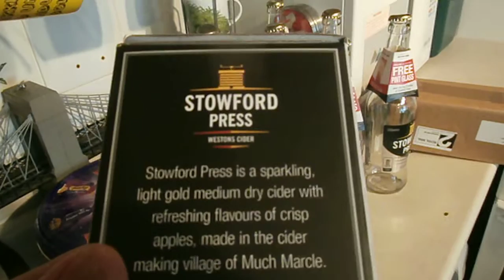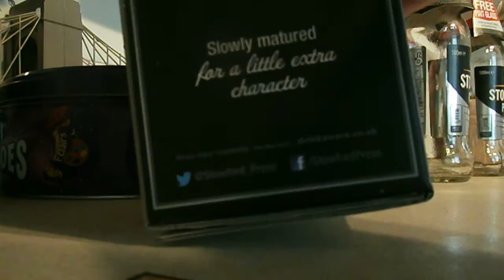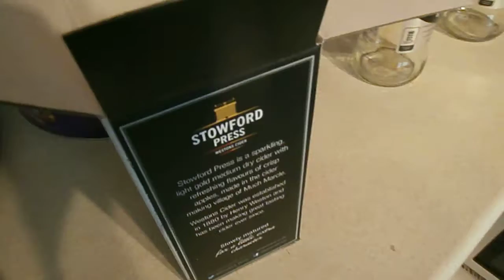Stowford Press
I Collected 6 code from the bottle top of the Stowford Press Cider & went on Line & fill out the form & about a week later got this Lovely Stowford Press Cider Glass!!!
PRESS ON